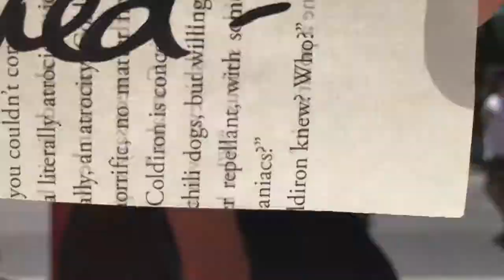Tim Hortons | VANCOUVER B.C.